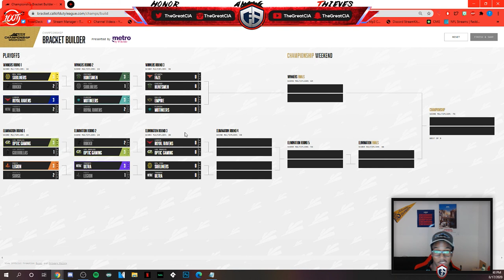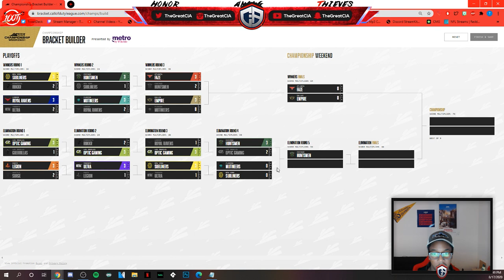MW CDL Playoffs Bracket Prediction!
Hope you guys enjoyed the video! I had a really fun time making these throughout the season! I'm really happy with how well they did on my channel and would love to continue them next season. Let me know what your thoughts are down below, and how you think things may possibly turn out come Championship Weekend!